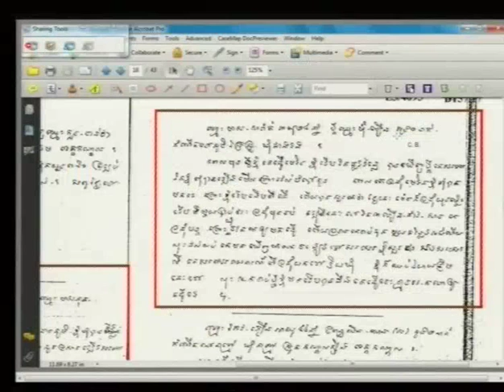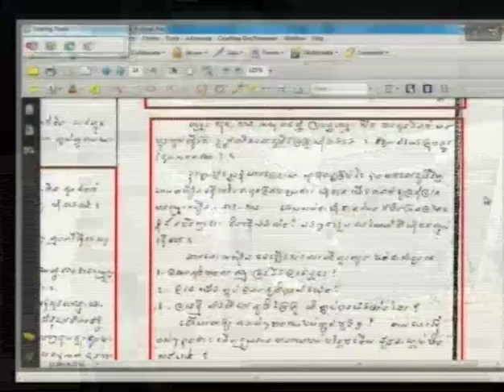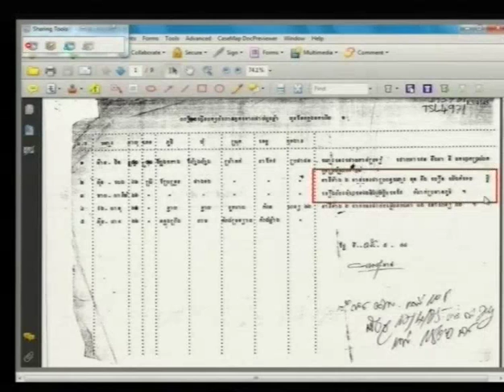Session2 - 21 Jan 2015 Case 002/02 (Floor/Khmer)